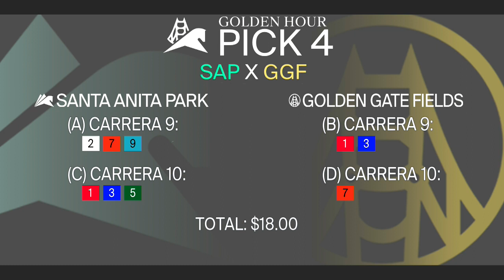Golden Gate Fields Show de Pronosticos - 5 de Noviembre 2022